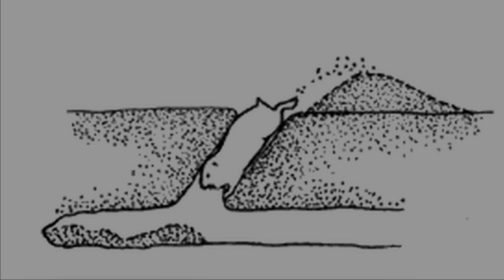Se Han Encontrado los Primeros Animales Capaces de Cultivar Animentos en "Semilleros"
✅Se han encontrado los primeros animales capaces de cultivar alimentos en "semilleros"

No soy dueño de las canciones y fotos del juego. Todos los créditos pertenecen a su legítimo propietario.

Las imágenes de este vídeo sólo se han utilizado para transmitir un mensaje a los espectadores. Se trata de un uso justo y está permitido. No pretendo violar los derechos de autor de nadie. Sin embargo, si alguno de ustedes cree que he utilizado su imagen sin su consentimiento, por favor envíenme un correo electrónico apara hacérmelo saber. Lo solucionaremos todo.

Traducción realizada con la versión gratuita del traductor